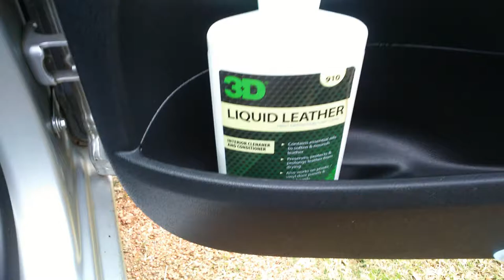3D Liquid Leather